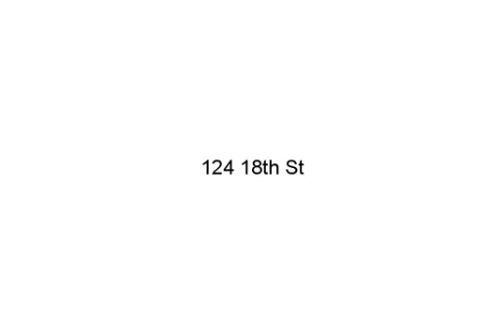124 18th St, Battle Mountain, NV 89820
- Beautiful Home, details coming soon.